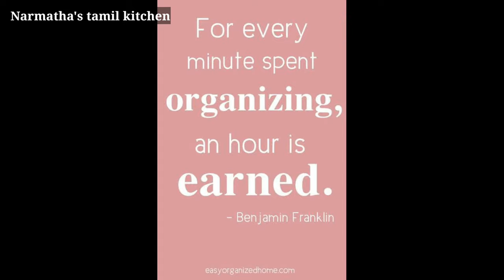Crockery Cabinet Organization Ideas for Kitchen/ Crockery Unit Organization Tips for Small Kitchen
This video is about crockery cabinet or crockery unit organization ideas for kitchen. I am going to share tips and tricks to organize a small crockery unit.

Oil dispenser nozzle
Butter knife
Green tea filter
Collapsible funnel
Stainless steel colander
Miniature trolley
Remote organizer
Tissue paper
Candy box
pickel container
Tea,coffe,sugar container
Copper jug
Rolling pin
Rolling pin stand
Tong set
Foldable colander
Ice tray
Collapsible strainer
Agaro hand blender
Pigeon chopper
Hand forther machine for Kitchen
Spoon rest
Tray Collections
Mixing bowl makeup

Expandable tray-
Space saving organizer
3 compartment box
Vegetable storage bag